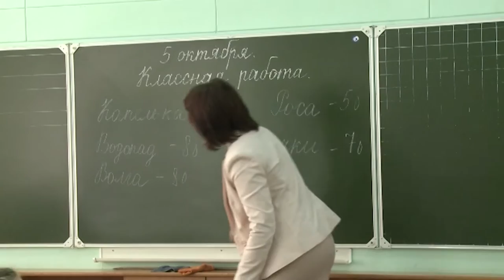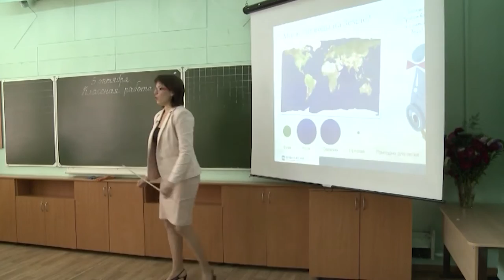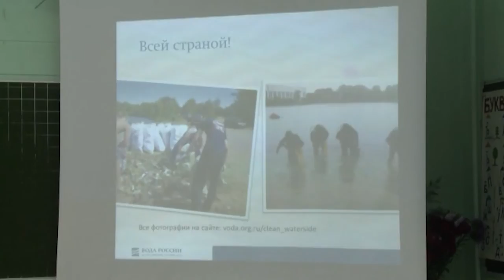Экологический урок "Вода России"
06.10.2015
На этой неделе более 5000 школ России станут участниками  «Экологического урока  «Вода России», который проводит зеленое движение ЭКА совместно с федеральным министерством природы. Чувашия также принимает участие в этом проекте. На днях о важности водных ресурсов рассказали второклассникам 54-ой школы Чебоксар.